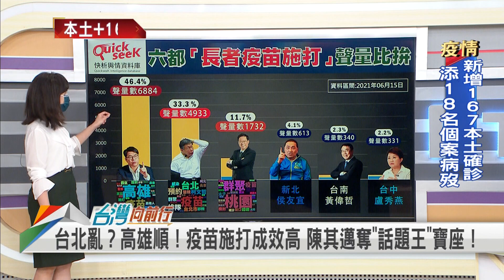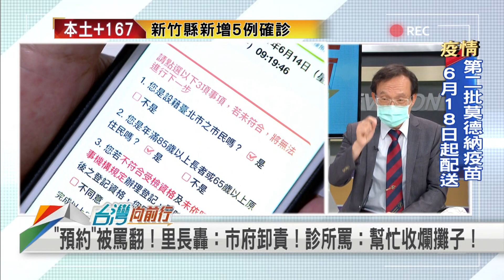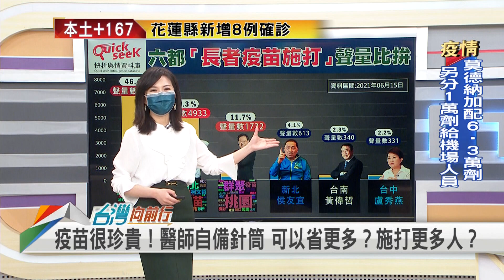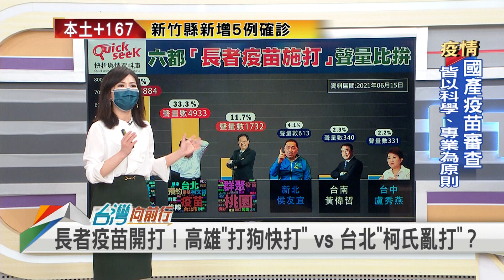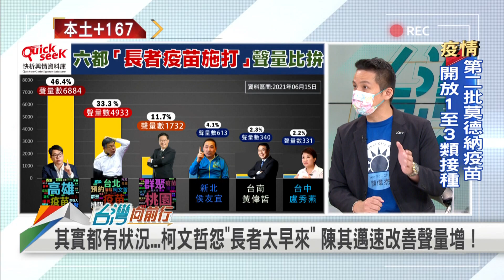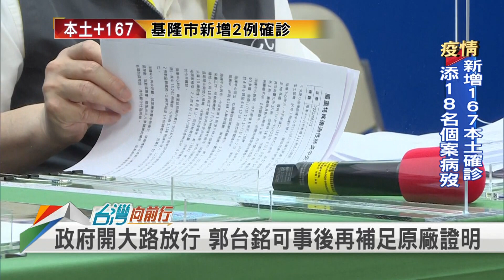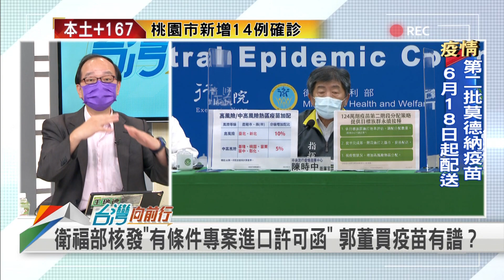決戰家戶！怎居家快篩？ 接種亂象！北市螺絲鬆？【台灣向前行】2021.06.16(下)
📌差異性不大？居家快篩和醫院.企業快篩 原理差不多？位置不一樣？
📌精準性最重要！居家快篩產品多 民眾如何選擇適合的產品？
📌氣炸！西園醫院發疫苗三度轉彎 里長怒：把民眾耍得團團轉！
📌光榮城市掉漆！診所違規私打 接種亂象頻生 北市管控疏漏現形！
📌台北亂？高雄順！疫苗施打成效高 陳其邁奪"話題王"寶座！
📌衛福部核發"有條件專案進口許可函" 郭董買疫苗有譜？

【主持人】
張孟琦

【節目來賓】
基層醫療協會理事長   林應然
台灣世代智庫執行長   陳冠廷
泰博科技董事長          陳朝旺